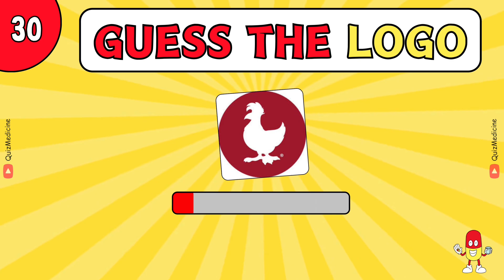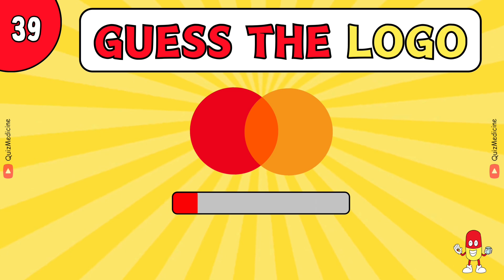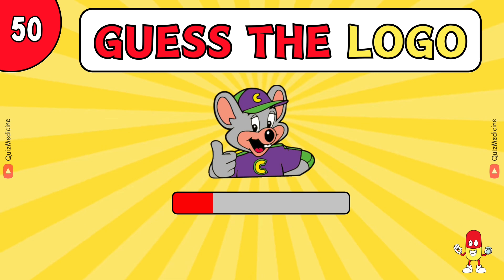Guess the Logo in 3 Seconds | 50 Famous Logos | Logo Quiz 2024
Test your logo recognition skills in this fast-paced logo quiz challenge! Can you guess the brand behind each logo in just 3 seconds? With 50 iconic logos from around the world, this logo quiz will put your knowledge to the test. From tech giants to global brands, see how many logos you can identify correctly and challenge your friends to beat your score! Play along and see if you're a logo guru in this ultimate logo quiz of 2024!